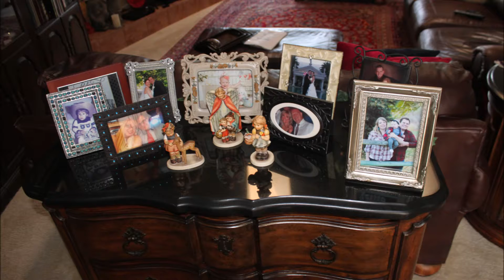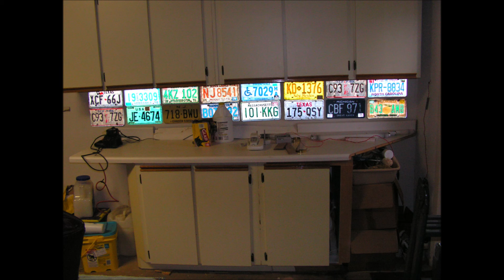House items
Pictures of house items